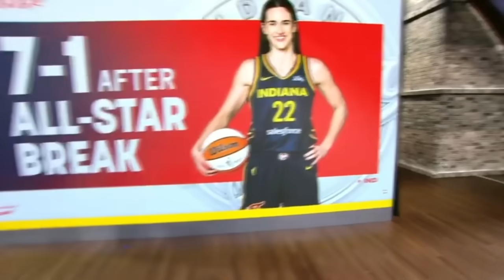"SIT THE F DOWN!!! Caitlin Clark Just FORCED ESPN Into A DISGRACEFUL Change They Can't Escape!"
Caitlin Clark just pulled off something unbelievable, forcing ESPN into a disgraceful change. This powerful move from the star not only shook the sports world but also brought one of the biggest networks to its knees. Watch now to uncover the shocking details of Caitlin Clark’s actions and the incredible impact it had on ESPN!